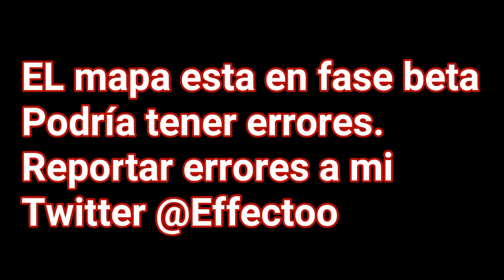LuckyBlocksRace | Trailer | Minecraft Bedrock 1.14.X | Descargar mapa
Gamertag:Effect99MC
LUCKYBLOCKS-Race

Mis Add-Ons

Mis Mapas

  SNOWBALLWAR: Obsolete map
  ONLY ONE LIFE:   Obsolete map

Gamertag:Effect99MC